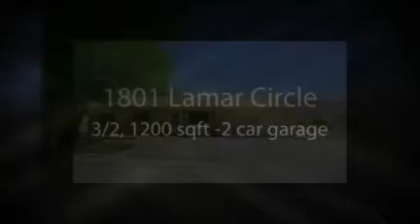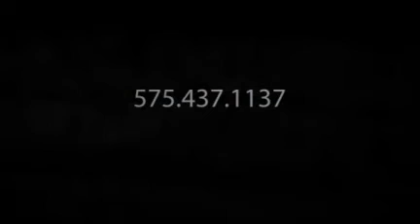1801 Lamar Cir Alamogordo,NM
Great remodeled home on corner lot located centrally in town! Three bedroom, two bath home with 2 car garage and upgrades. Master cool, two living areas, newer appliances, carpeted rooms and tile throughout home. Lg master bedroom with bathroom to include a tiled walkin shower. Mountain views in backyard with covered patio and fenced property. Call to see!